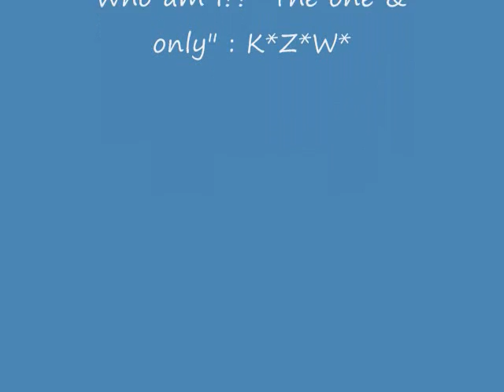FL Studio Beat 52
A beat Produced by " the one & only "  : " K*Z*W* Productions "